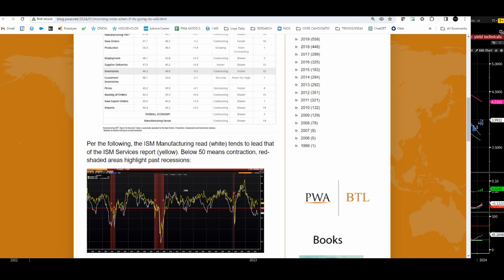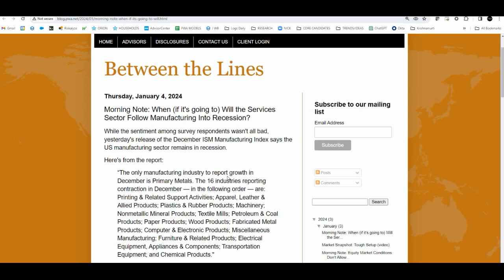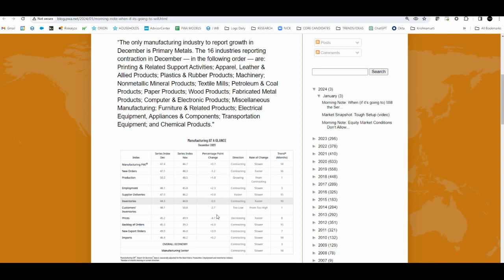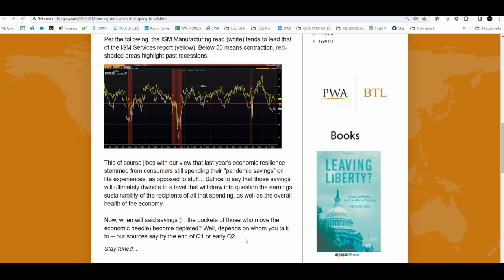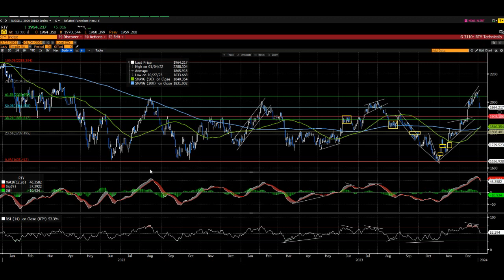The Character of a Last Leg Down, And a Quick Look at Stocks, Yields and the Dollar